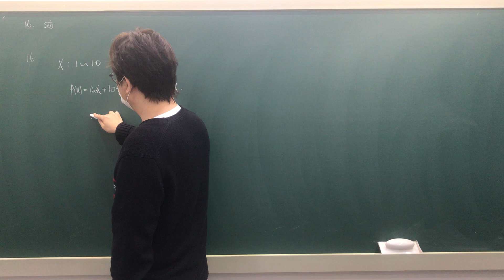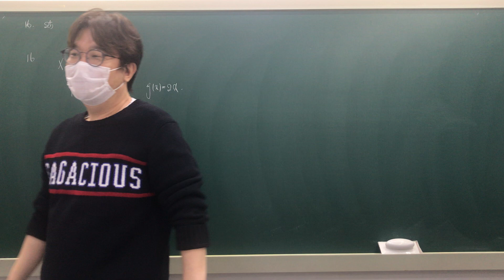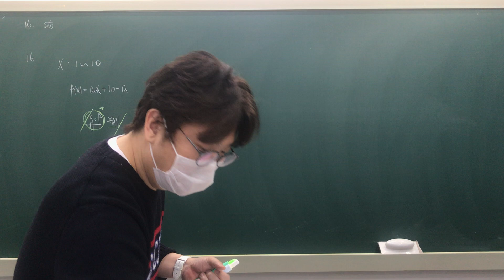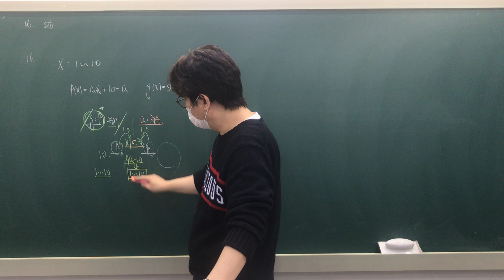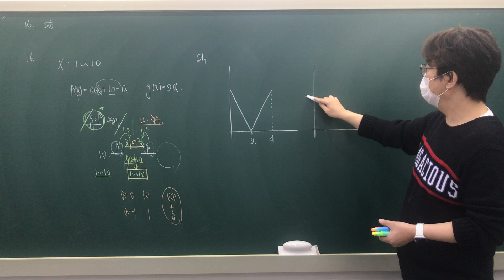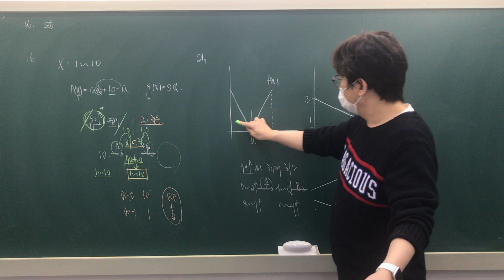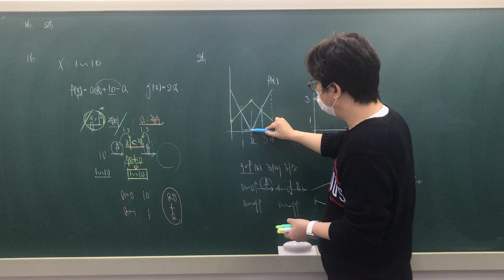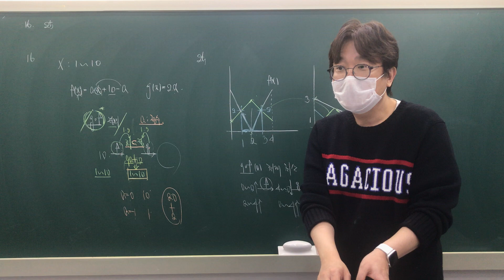DT 4회 합성함수(2)_광양